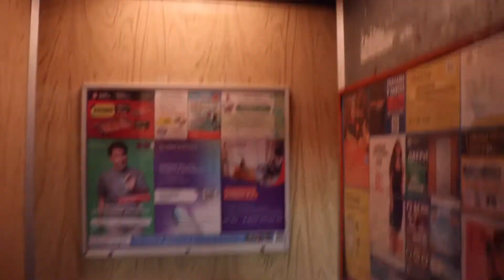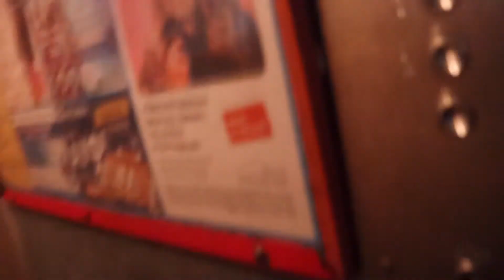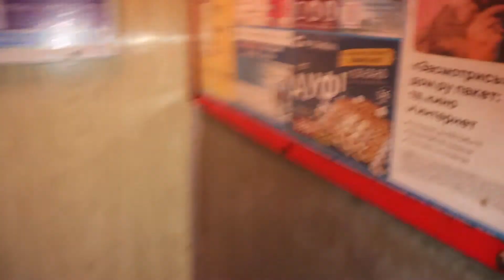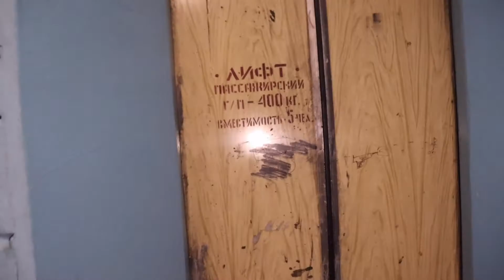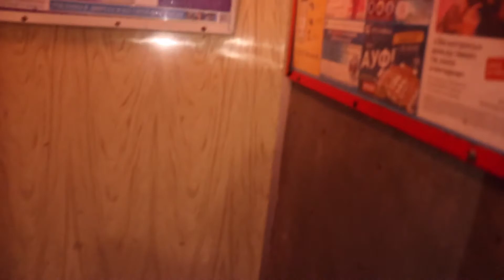(Ужасное состояние) Лифт КМЗ (1994 г.в) Скорость 1-м/c, Грузоподъемность 400 кг.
Грузопассажирский сломан и не работает уже несколько лет.Пассажирский в ужасном состоянии, двери не правильно работают и кабина ударяется и дергается, Надеюсь эти ужасные лифты скоро заменят.
Время съемки : ‎21 ‎ноября ‎2021 ‎г., ‏‎20:15:06
Адрес : Чебоксары, Университетская улица, 2, Подъезд №7
Год постройки: 1995
Количество этажей: 15
Жилых помещений: 323